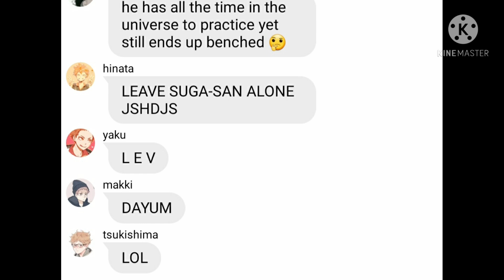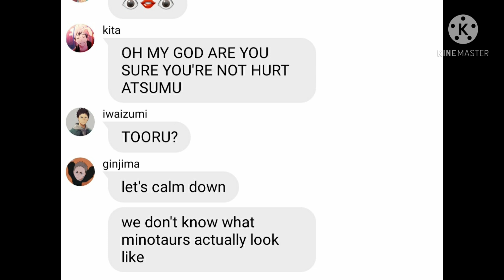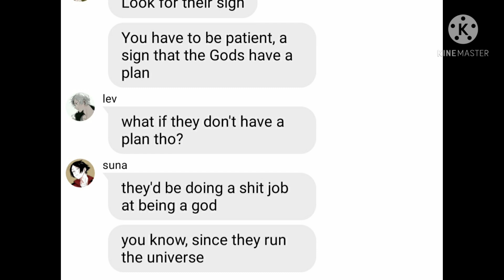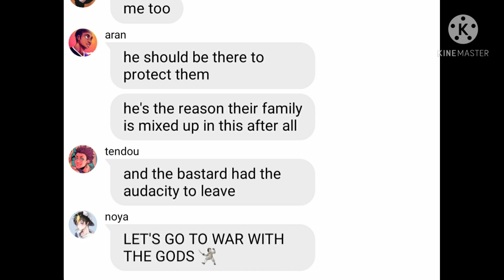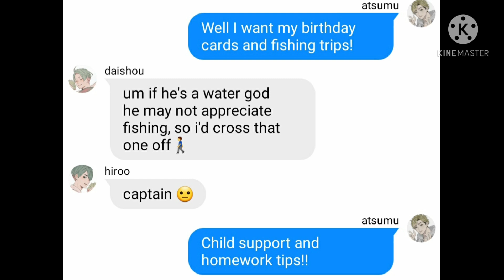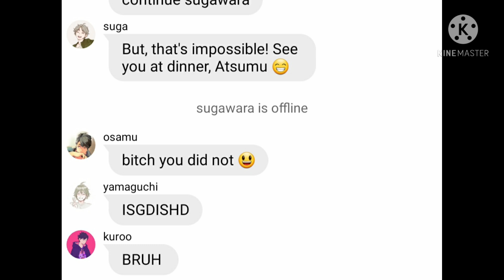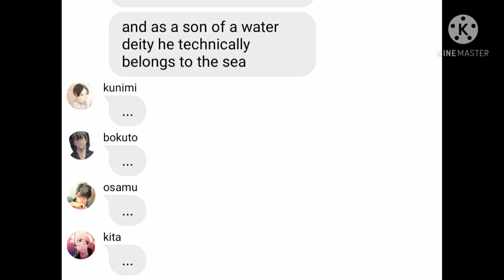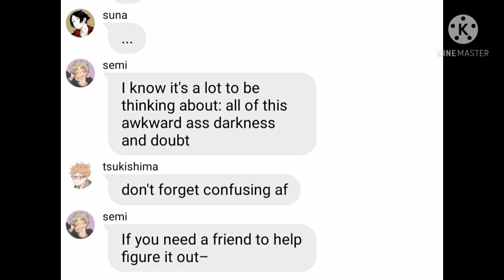Sign of the Gods | 🧜‍♂️ Percy Jackson ft. Pretty Setters (Part 4)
ahahaha horse jokes, amirite guys?

🤍 Ships 🤍
SakuAtsu
AranKita
IwaOi
KageHina
OsaSuna
KinKuni
DaiSuga
KyoHaba
TsukkiYama
(basically all the basic/popular ships)

🖤 Apps Used 🖤
Wit (@miyachoo)
Kinemaster
Canva

🎵 Songs Used 🎵
Their Sign from the Percy Jackson Musical